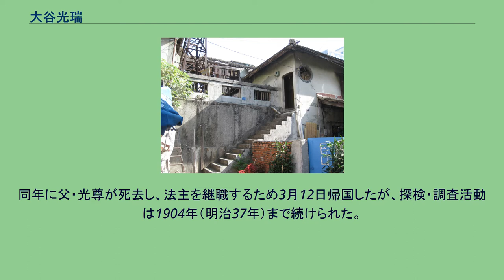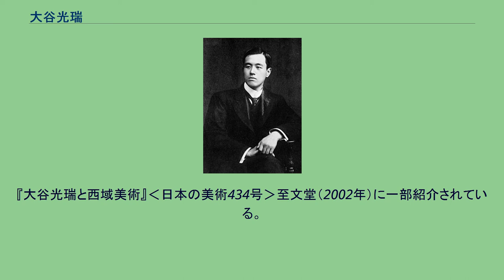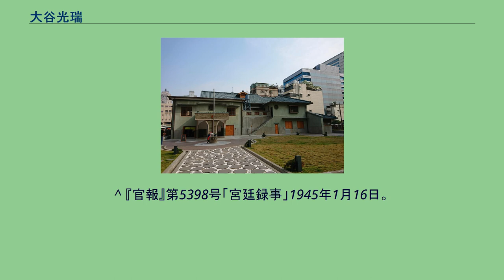大谷光瑞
大谷光瑞（27歳） 高雄逍遥園（修復前） 大谷 光瑞（おおたに こうずい、1876年（明治9年）12月27日 - 1948年（昭和23年）10月5日）は日本の宗教家（僧）、探検家。
浄土真宗本願寺派第22世法主、伯爵、国営競馬馬主。
諱は光瑞。
法名は鏡如上人。
院号は信英院。
弟に真宗木辺派の本山錦織寺第20代法主となる木辺孝慈、大谷光明（浄如）、大谷尊由、妹に九条武子がいる。
妻は大正天皇の皇后・九条節子の姉・籌子（かずこ）。
第21世法主・大谷光尊（明如上人）の長男として誕生する。
幼名は峻麿といった。
1885年（明治18年）、9歳で得度。
翌1886年（明治19年）、上京して学習院に入学するが退学。
その後、尺振八の開いた共立学舎（当時受験校で知られていた共立学校とは別）という英学校に入学するもやはり退学。
京都に帰り前田慧雲（のち東洋大学学長・龍谷大学学長）に学んだ。
1900年12月3日日本を出発、1902年（明治35年）8月15日ロンドンを出発、教団活動の一環として西域探検のためインドに渡り、仏蹟の発掘調査に当たった。
1903年（明治36年）1月14日朝、ビハール州ラージギル郊外で長らく位置が判らなかった旭日に照らされた釈迦ゆかりの霊鷲山を発見している。
同年に父・光尊が死去し、法主を継職するため3月12日帰国したが、探検・調査活動は1904年（明治37年）まで続けられた。
これがいわゆる大谷探検隊（第1次）である。
法主継職後も探検を続行させ、1914年（大正3年）まで計3回にわたる発掘調査等が実施された。
法主としては教団の近代化に努め、日露戦争には多数の従軍布教使を派遣。
海外伝道も積極的に進めた。
1908年（明治38年）、六甲山麓の岡本（現在の神戸市東灘区）に盟友伊東忠太の設計になる二楽荘を建て、探検収集品の公開展示・整理の他、英才教育のための私塾である武庫中学（跡地は現在の甲南大学理学部キャンパス）、園芸試験場、測候所、印刷所などを設置。
教育・文化活動の拠点とした。
1913年（大正2年）に孫文と会見したのを機に、孫文が率いていた中華民国政府の最高顧問に就任した。
1914年（大正3年）、大谷家が抱えていた巨額の負債整理、および教団の疑獄事件のため法主を辞任し、大連に隠退した。
二楽荘と探検収集品もこの時に手放している。
現在、これらのコレクションは散逸し、二楽荘も1932年（昭和7年）に火災で焼失した。
隠退後も文化活動を続け、1919年（大正8年）には光寿会を設立して仏典原典（梵字で記述）の翻訳にあたり、1921年（大正10年）には上海に次代を担う人材育成のために策進書院を開校した。
1935年（昭和10年）2月に、ジャワ島で熱帯農業経営の経験があり、台湾農業発展を協力し、台湾総督府の要請に応え、2週間かかり台湾を視察に行った。
内地に戻り、台湾訪問に基づき、『台湾島の現在』を著述した。
当年10月、熱帯産業調査会は台北で総督府に開催され、また台湾に出席に行った。
1939年（昭和14年）、台湾高雄が将来性があると考えそうで、当時まだ郊外であった大港埔で、台湾製糖株式会社から土地を購入、大谷農園を開発し始めた。
また茶園や果樹園も投資し、レモン、バナナ、パイナップルも缶詰の加工工場へ運送した。
高雄逍遥園（修復後） 1940年（昭和15年）、台湾高雄大港埔で別荘として建設された逍遥園が落成された。
太平洋戦争中は近衞内閣で内閣参議、小磯内閣の顧問を務めた。
しかし1945年（昭和20年）に膀胱癌に倒れ、入院中にソ連軍に抑留された。
1947年（昭和22年）に帰国し、病気療養のため別府に滞在していた。
翌年別府にて没した。
この間に公職追放となった。
生前は神戸二楽荘の他、中国の旅順（大谷邸）、大連（浴日荘）、上海（無憂園）、台湾の高雄（逍遥園）、インドネシア（環翠山荘、耕雲山荘）、別府鉄輪別荘などに別荘を設けた。
現在の須磨離宮公園はその1つで、1907年（明治40年）に宮内省に買い取られたものでありその代替地として岡本の二楽荘が成った。
晩年の地・別府では、当時国際観光都市建設を目指し、政府に特別都市建設法の立法（1950年（昭和25年）に「別府国際観光温泉文化都市建設法」として制定）を働きかけていた市長・脇鉄一に賛同。
助言を与え、自ら私案も立てている。
荒俣宏...